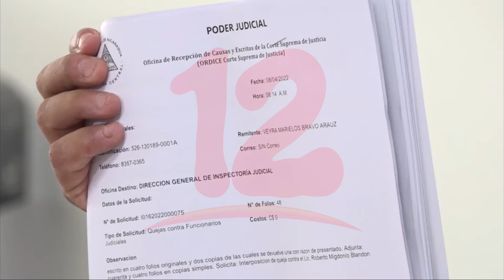Esposa de concejal detenido pide nulidad de la condena contra su marido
Noticias12Nicaragua Esposa de concejal detenido pide nulidad de la condena contra su marido